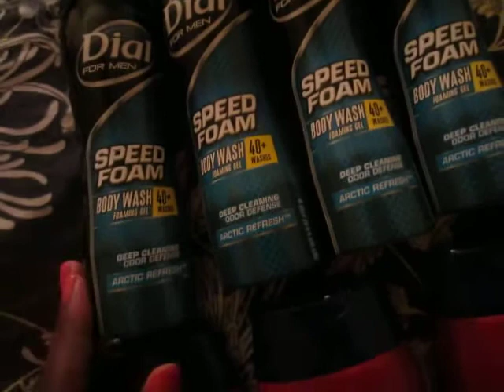ANOTHER CVS CLEARANCE HAUL